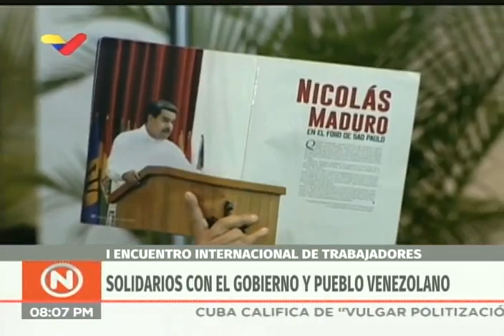Diosdado Cabello en 1er encuentro internacional de trabajadores, 29 agosto 2019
El vicepresidente del Partido Socialista Unido de Venezuela PSUV y presidente de la Asamblea Nacional Constituyente (ANC), Diosdado Cabello, da un discurso este 29 de agosto de 2019 ante las y los asistentes al 1er Encuentro Internacional de Trabajadores y Trabajadoras. Hotel Alba Caracas. Transmisión de VTV